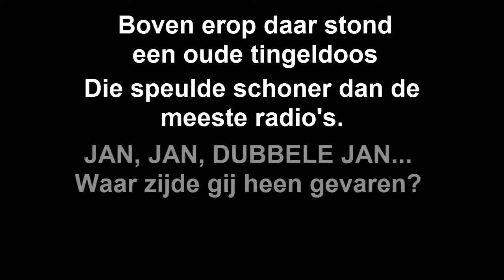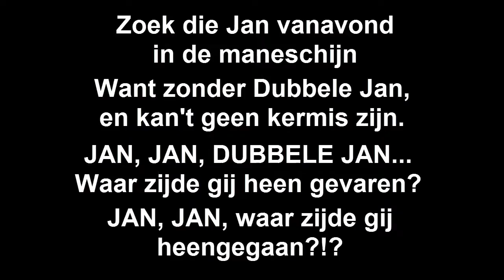Dubbele Jan, Sancta Maria Mavo Meneer Mulder Muziek Kanaal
Begeleiding van het lied "Dubble Jan" door Guus Mulder op de piano. Het is een oud Nederlands Volkslied gecomponeerd door Floris v.d. Putt. De leerlingen van de Sancta Maria te 's-Hertogenbosch kunnen deze video gebruiken om thuis het lied extra te oefenen.